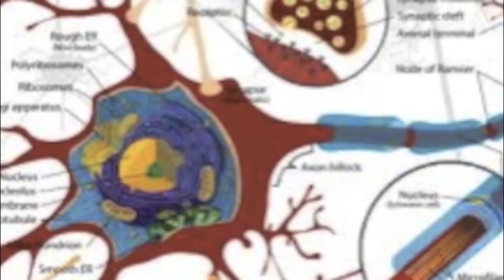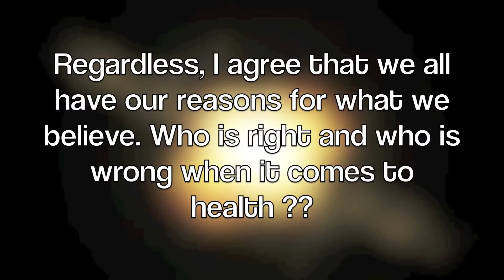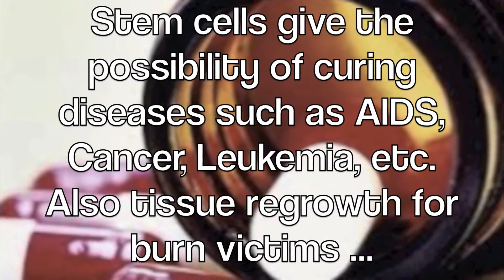The Power of Stem Cells 1080